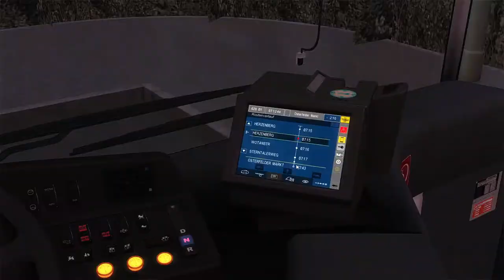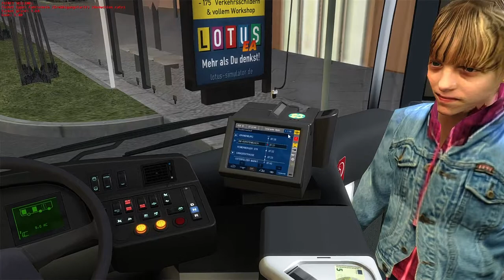OMSI 2 Ahlheim & Laurenzbach | 20 Herzenberg - Osterfelder Markt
20 Herzenberg - Osterfelder Markt on EvoBus (MB) Citaro G (Facelift) by Helvete + FL Conversion Pack v2 by Morphi.

Specifications:
AMD Ryzen 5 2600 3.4 GHz
16 GB DDR4 2667 MHz
GTX 1050TI 4 GB
2 SSDs + 2 HDDs
TrackIR 5
Logitech MOMO Racing Wheel